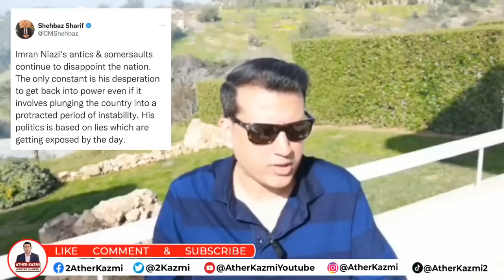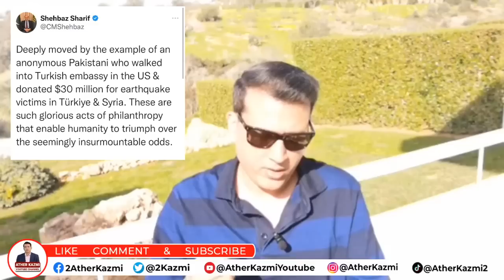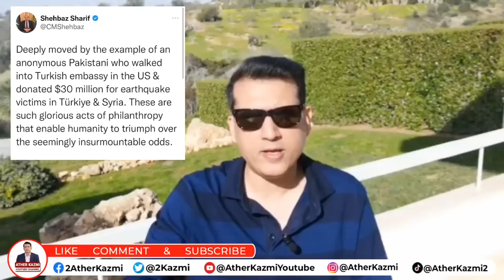Reality Of What Imran Khan Really Said In Interview With VOA? | Ather Kazmi